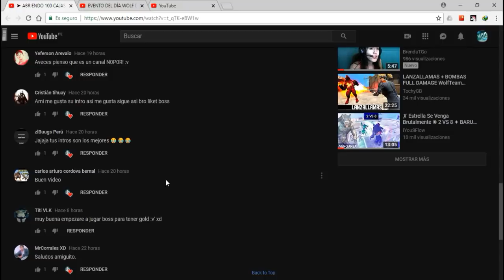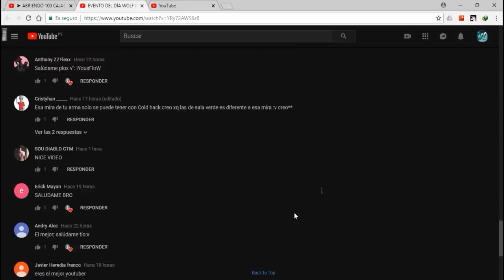EVENTO DEL DÍA ARMA ELITE, REBOOT, CAJAS, TATTO, ETC - WOLFTEAM LATINO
▬▬▬▬▬▬▬▬▬▬▬ஜ۩۞۩ஜ▬▬▬▬▬▬▬▬▬▬▬▬▬▬
▓▓▓▒▒▒░░░ DALE CLICK EN MOSTRAR MAS ░░░▒▒▒▓▓▓
▬▬▬▬▬▬▬▬▬▬▬ஜ۩۞۩ஜ▬▬▬▬▬▬▬▬▬▬▬▬▬▬

◥◣☯◥◣HOLA A TODA MI GENTE DE YOUTUBE EN ESTA OPORTUNIDAD les traigo EVENTO DEL DÍA ARMA ELITE, REBOOT, CAJAS, TATTO, ETC - WOLFTEAM LATINO

Lα cσpiα dε εstε vidεσ,
sεяα dεnunciαdα.
ADVERTENCIA:
TAGS NO LE HAGAS CASO:
"EEVENTO DEL DÍA ARMA ELITE, REBOOT, CAJAS, TATTO, ETC - WOLFTEAM LATINO"